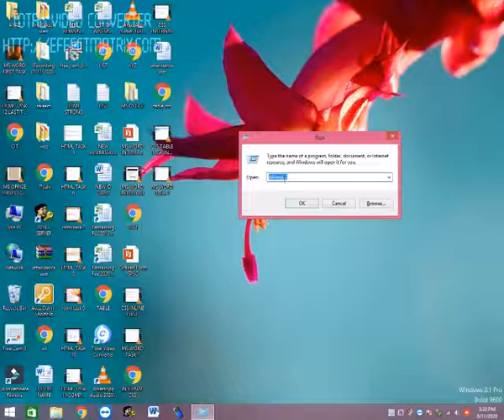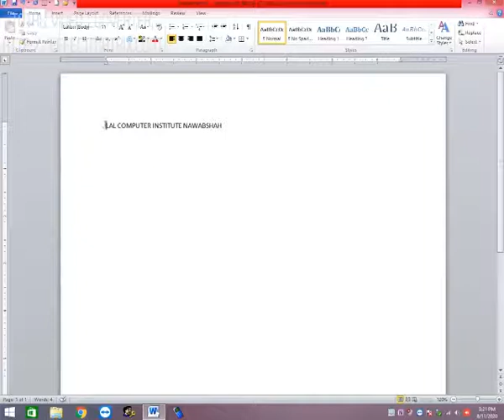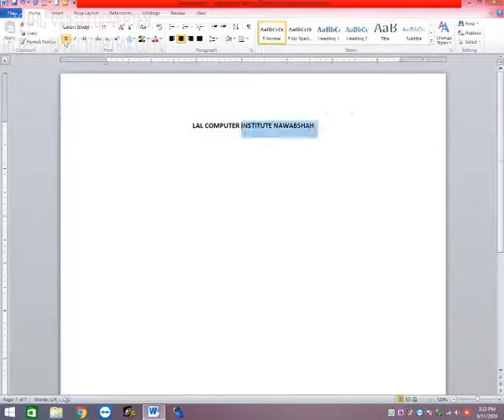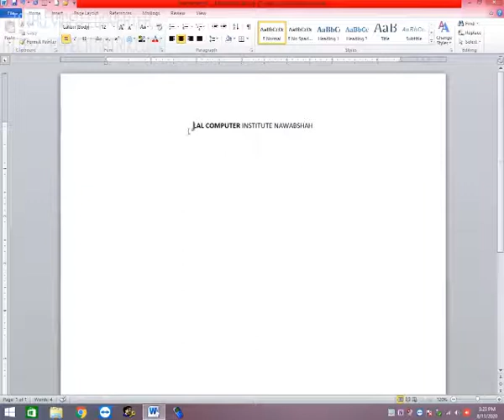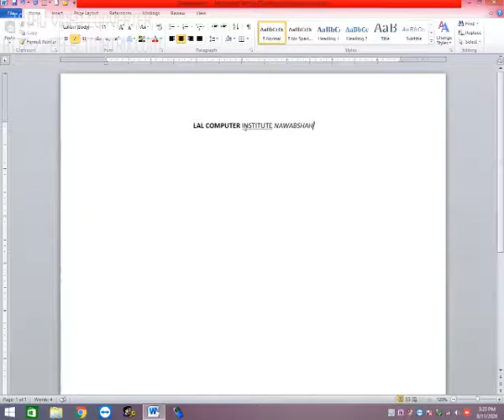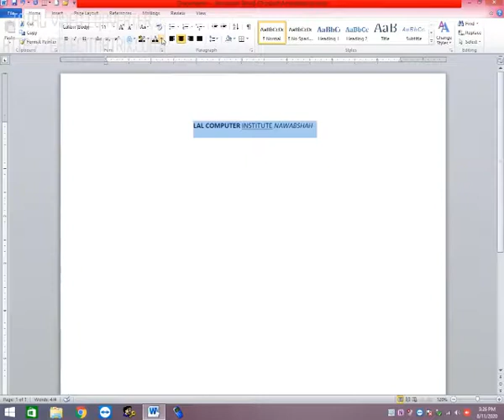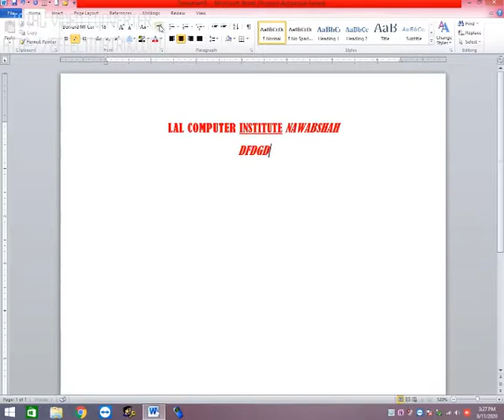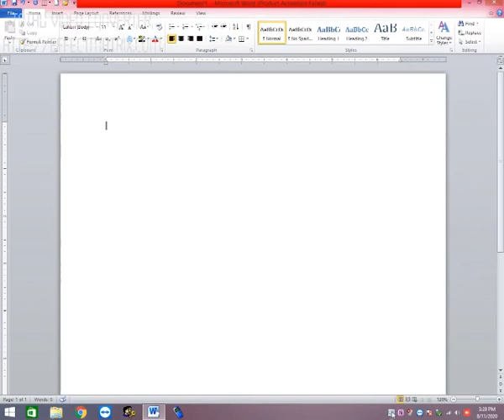MS Office MS Word